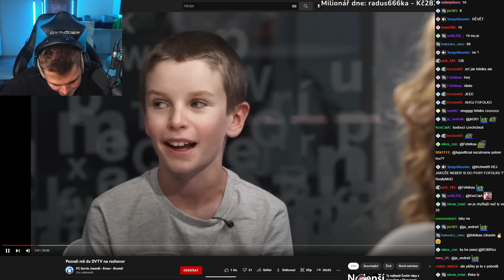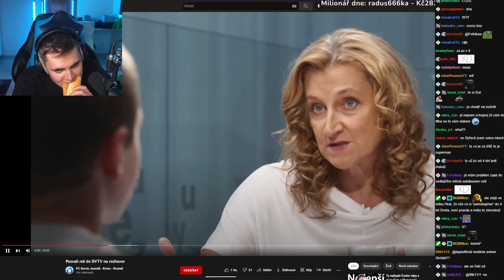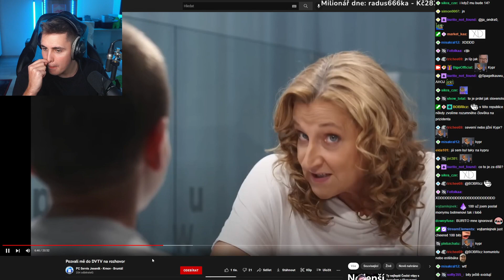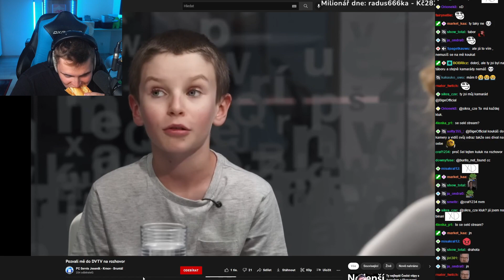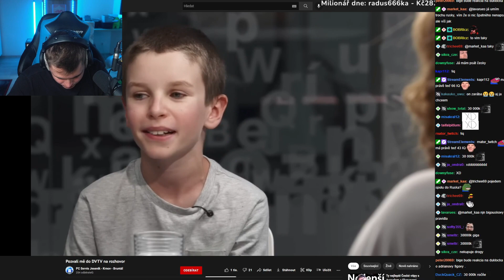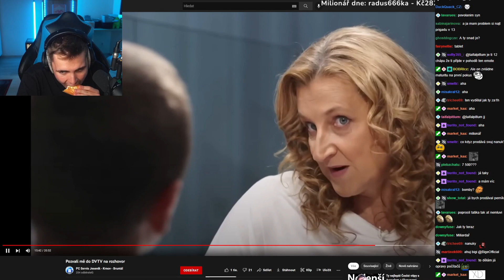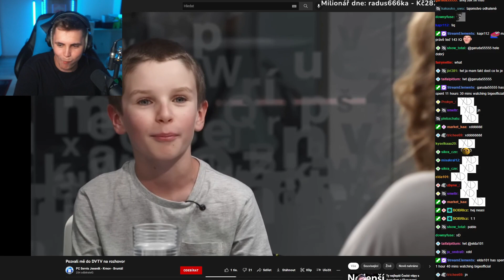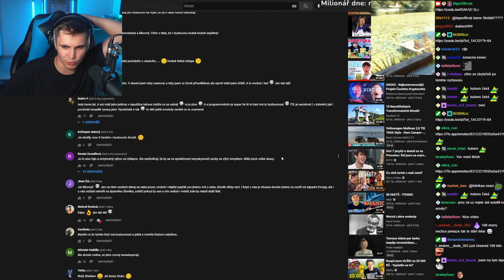Našel Jsem Nejchytřejšího Čecha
Tohle je ten nejchytřejší 10 letý Čech. Jakto, že je tak chytrý?